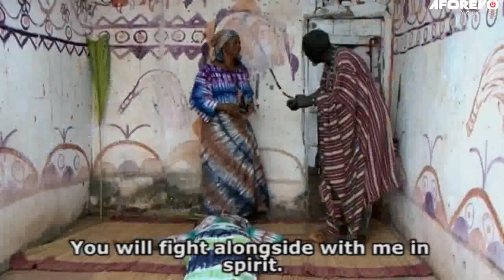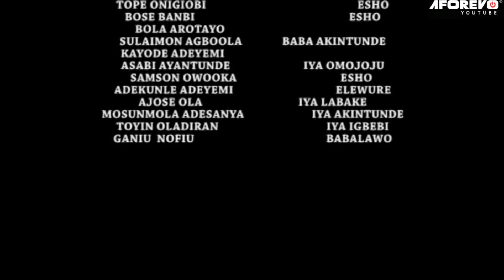Abeni Agbebi - A Nigerian Yoruba Movie Starring | Abeni Agbon